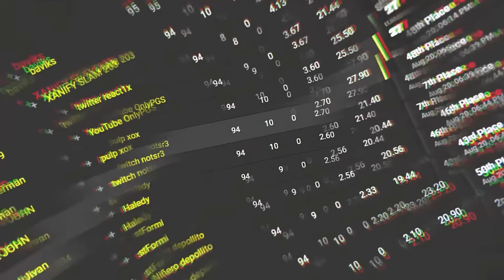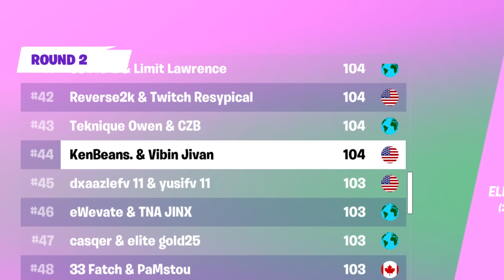10 Fortnite Moments I Will NEVER Forget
The 10 GREATEST Fortnite Competitive moments that I will never forget..
Item Shop Code: JivanTV
0:00 hey
0:17 10
1:12 9
2:32 8
3:56 7
4:45 6
5:42 5
6:11 4
7:57 3
9:59 2
11:30 1